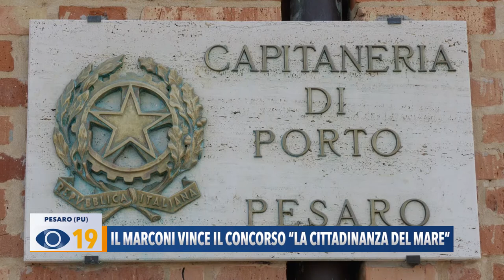Il Marconi vince il concorso "La Cittadinanza del Mare"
A Pesaro gli studenti del Liceo Marconi sono stati premiati dalla Capitaneria di Porto per il progetto nazionale “La Cittadinanza del Mare”.